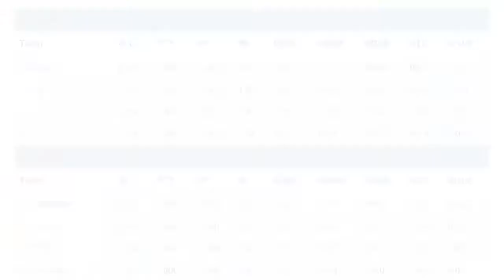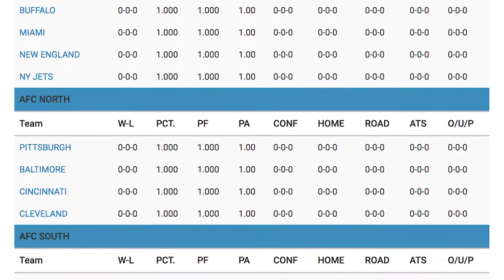Los Angeles Chargers 2017 Season Preview, Predictions & Betting Odds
and get a 100% bonus on your first deposit.

BETTING ODDS:
• 2017 Season Win Total Over/Under Odds: Over 7.5 -130 / Under 7.5 +110
• Odds To Win AFC West: +375
• Odds To Win AFC:  +2500
• Odds To Win Superbowl 52: +4500

The San Diego Chargers finished their last season in San Diego with a (5-11) record. The Chargers are moving  to Los Angele and, they decided to fire head coach Mike McCoy.
Now, the Los Angeles Chargers have head coach Anthony Lynn calling the shots, with Ken Whisenhunt  remaining as the offensive coordinator.
The Chargers averaged 25.6 points per game and that wasn’t the main problem with all of their close losses. Still, the offense can be a lot better this season.
Defensively, the Chargers hired Gus Bradley as the coordinator. He has a lot of work to do,   to get the defense playoff ready. Last season, they gave up 26.4 points per game. That was the No. 29th  ranked scoring defense in the NFL.
The win total  is set at 7.5 games. Therefore, the Chargers would need a 3 game improvement from last season, to hit the number.
 Still, 8 wins is likely to fall short from making the playoffs. As a result, the Chargers must go way over their number to even vie for a postseason berth.
Quarterback Philip Rivers threw 33 touchdown passes last season. Unfortunately, his downfall came with 21 interceptions. Too many times, Rivers found himself under pressure.
The Chargers hope the new additions to the team will help the offense as a whole. They also plan on having a better ground attack than last season.
Running back Melvin Gordon seems to be on his way to a big season. However, any step back from last season, the Chargers will be too one dimensional to compete for that final playoff spot.

Clearly, the Chargers knew they needed help along the offensive line. Therefore, it was no surprise when they signed Russell Okung to a 4-year deal during free agency. Okung was a starter for the Denver Broncos and just shifted teams in the AFC West.
They also added Kenjon Barner to the running back position. Barner should fit in with the system,  but he’s not here to be a starter. He’s in town to be the No. 3 running back at best.
The only major free agent acquisition is Tre Boston., Boston is projected to only play a reserve role in the defensive backfield. When you see a couple of their draft picks, you’ll know why the competition should be fierce in training camp.
The Chargers used their top round picks in the NFL Draft on offense , and rounded up some  impressive talent.

GRAPHIC: 2017 Prediction:

The Chargers don’t need much to be better than last season. If they are able to dominate fourth quarters, it wouldn’t be a surprise if they make a  run at the playoffs.
 Unfortunately, the Chargers are probably in the toughest division in the NFL. The AFC West had the Oakland Raiders and Kansas City Chiefs each finish with (12-4) records.
 The Broncos probably have the best defense in the division. And despite Derek Carr’s ascension and new contract, Philip Rivers may still be the best quarterback in the AFC West.
In a competitive conference with a difficult schedule moving locations,   its just too much to expect 8+ wins out of the chargers this season, so we’ll have to go.  Under the total of 7½ wins.